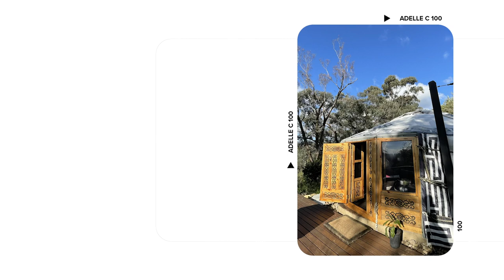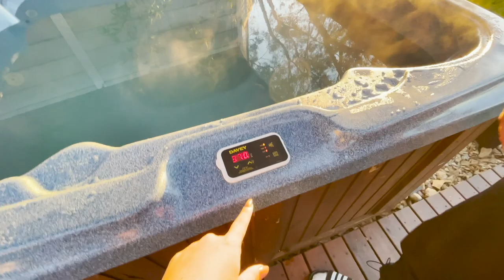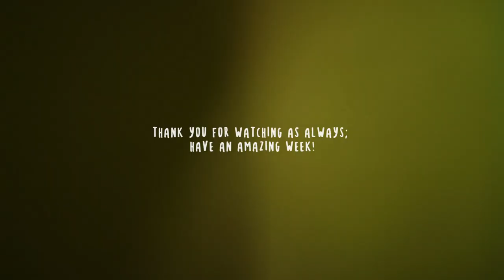8 year anniversary vlog | Glamping airbnb, making homemade pizzas, bonfires, chill vlog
Ata and I celebrated our 8 year anniversary this pass weekend - yes, 8 years (crazy!).  We stayed at "Glamping at Belair" - an airbnb here in the hills of South Australia - and it was such a good experience. It had everything we could need: snacks, games, jacuzzi, bonfires and the best vibes.

Happy anniversary Ata - love you sm :)

Oodie: "ADELLEC30" for $30 off!

0:00​ intro